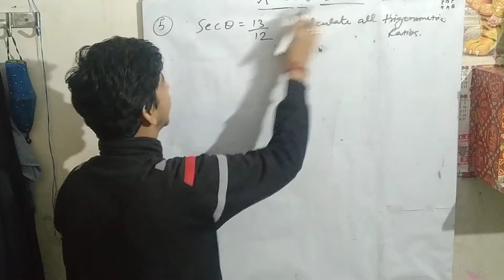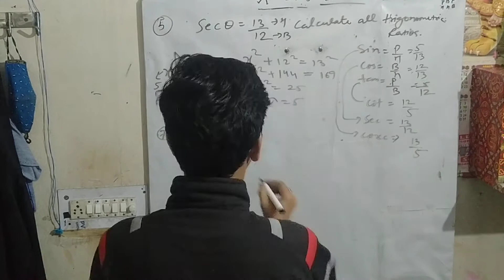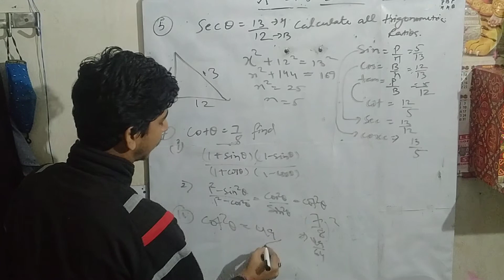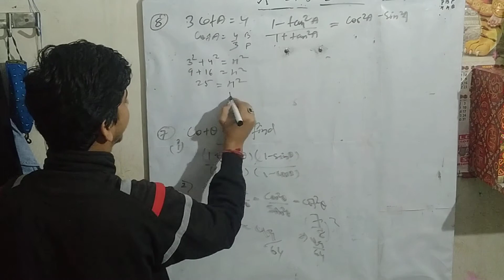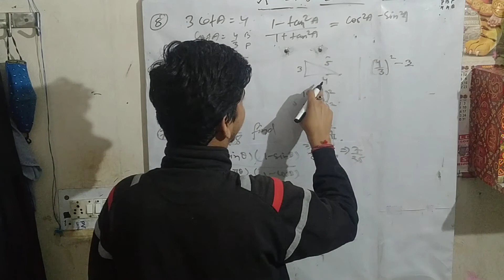Maths |Class X| Chapter 8 | Exercise- 8.1| Q 5,7,8| CBSE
Class X  math Ch 1  =